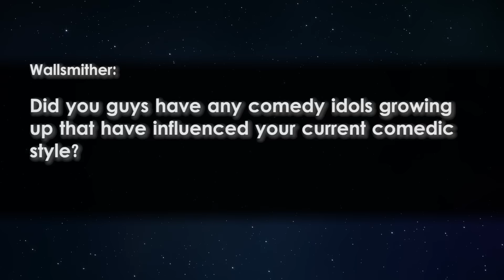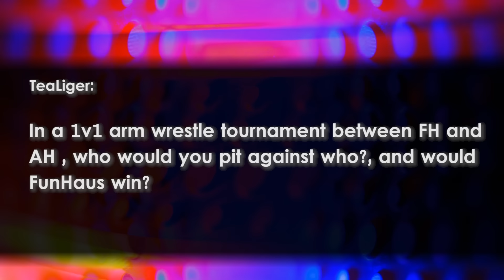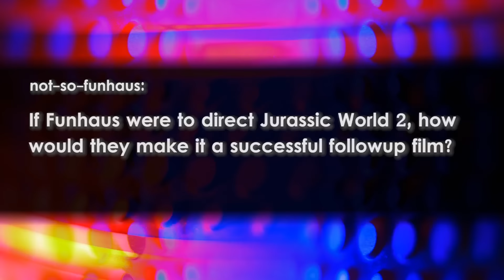Who Wins ARM WRESTLING? - Open Haus #37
Sorry this video is late. That's all you get. I'd rather get the video up than write a long, funny (stupid) description.